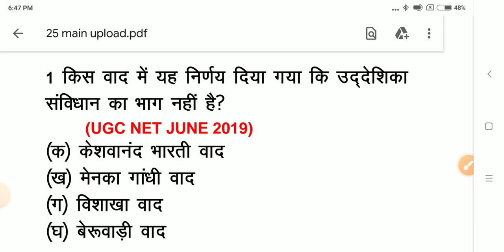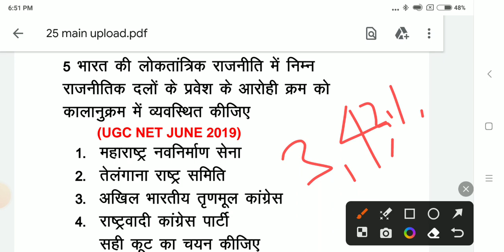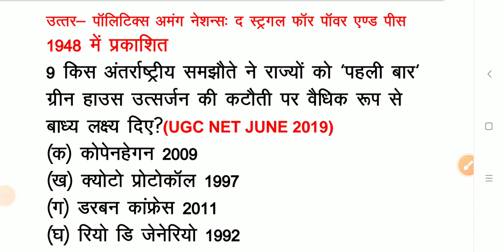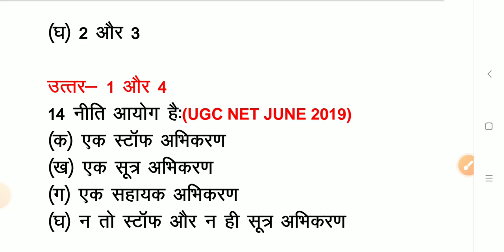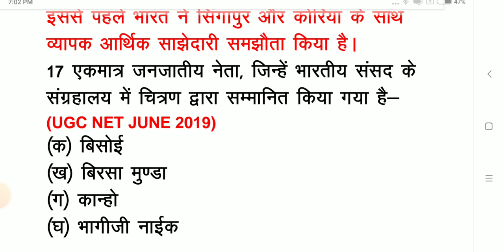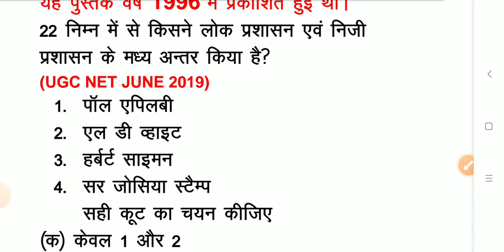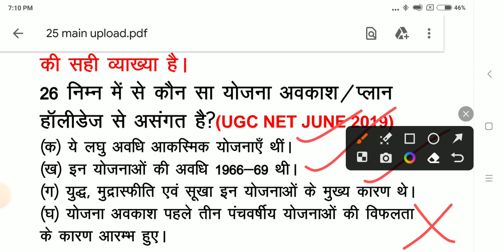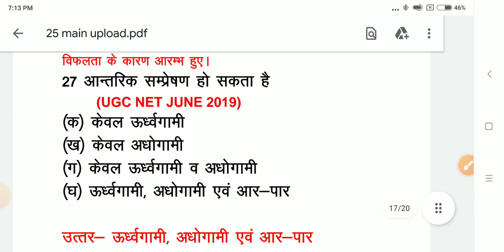SET -166 POLITICAL SCIENCE PRACTICE SET TGT/ PGT/NET/JRF TEACHER EXAM, UP TGT/PGT, DSSSB PGT